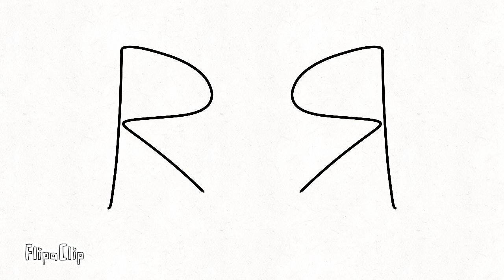what i hear